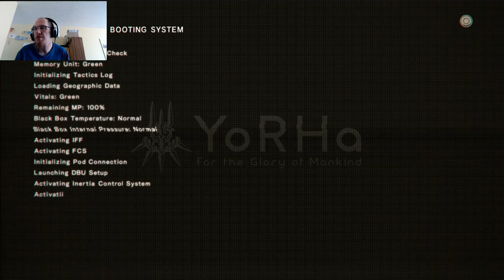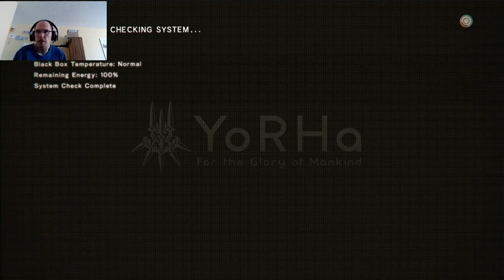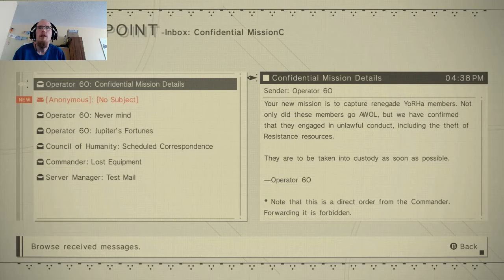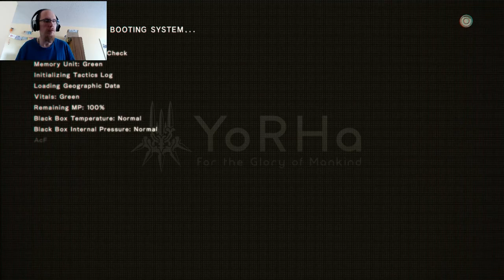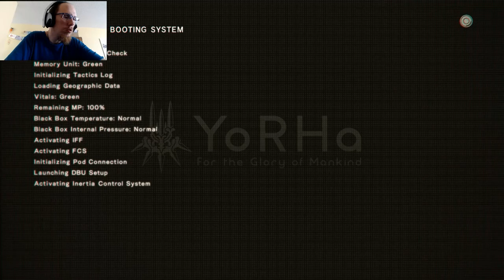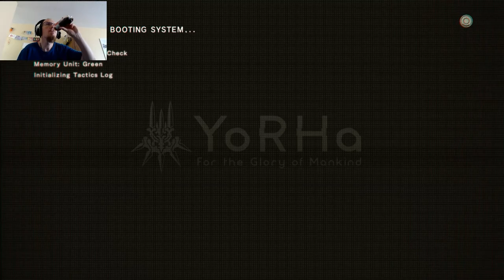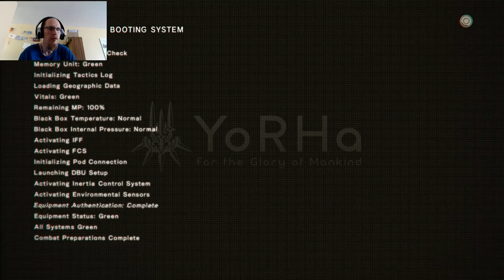Nier Automata #6: Adam & Eve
Our Heroes meet the machines Adam & Eve and hear about their plans